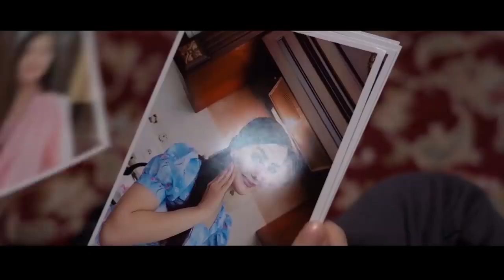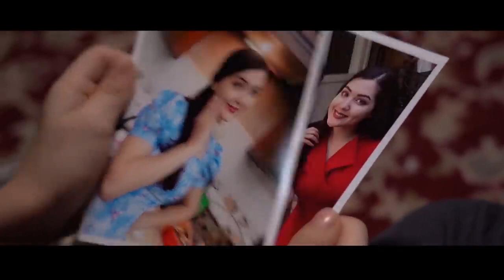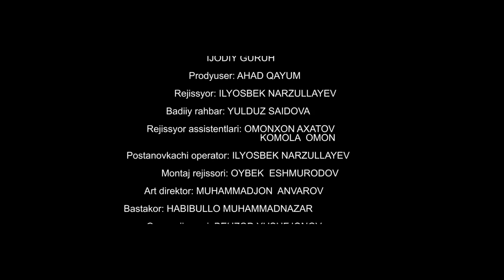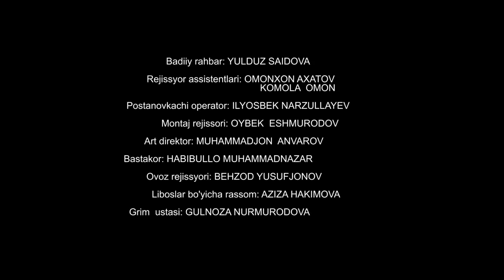Otalar so'zi - Yetim bola qismati.